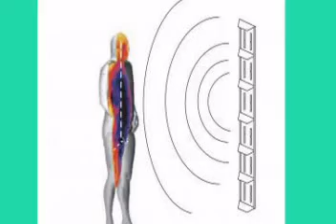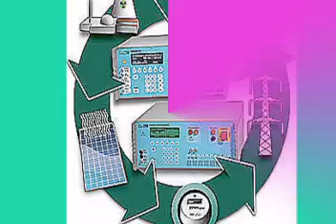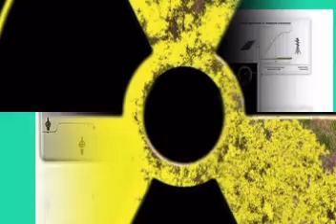Cell Phone Tower Radiation (Radiation Meters) Home Radiation Protection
Cell Phone Tower Radiation (Radiation Meters)
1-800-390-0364 CALL FREE INFORMATION & CONSULTATION

Ground rod nuclear technology and radiation protection cell phone radiation dangerous mobile phone headset the dangers of microwave radiation nuclear radiation. Dangers of a cell phone emf measurement electrical grounding safety wireless cell towers computer radiation radiation safe cell phone with lowest radiation.